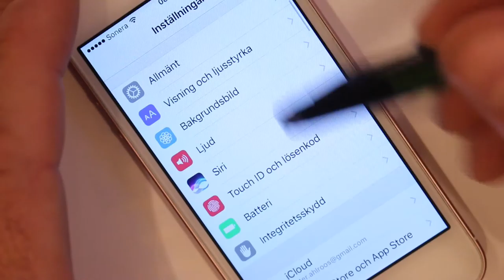Office 365-inställningar för iPhone/iPad